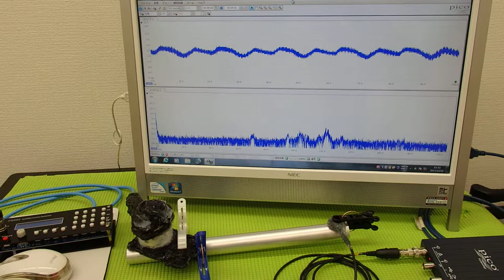超音波プローブによる金属部品の表面改質 ultrasonic-labo